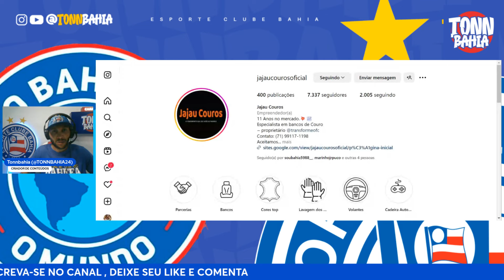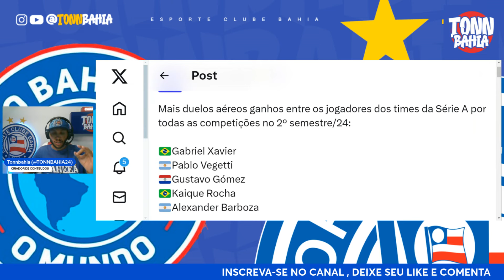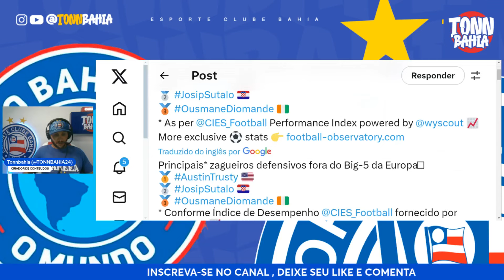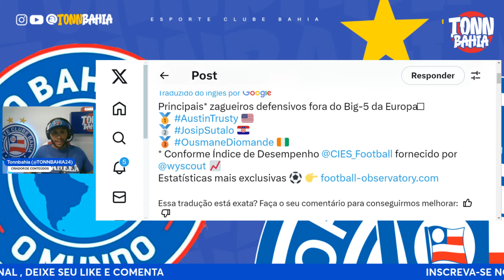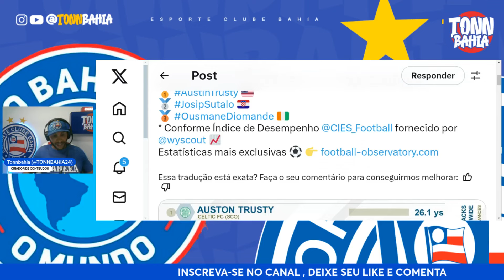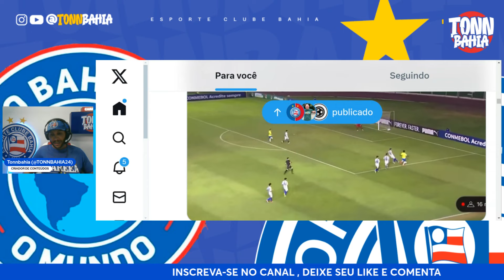🔥EXCELENTE:GABRIEL XAVIER ENTRE MELHORES DO MUNDO;🚨RUAN PABLO É DESTAQUE DA SELEÇÃO E VOLTA AO BAHIA